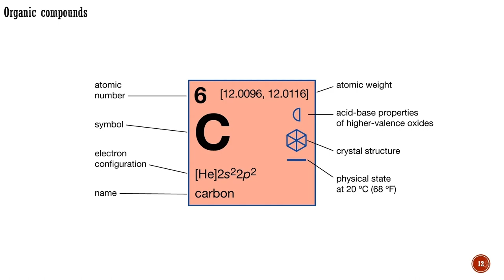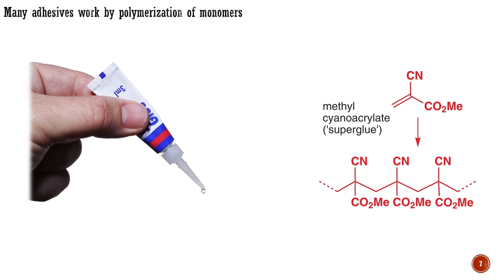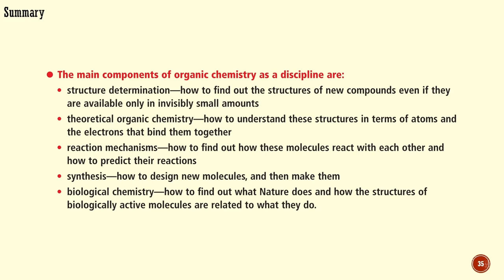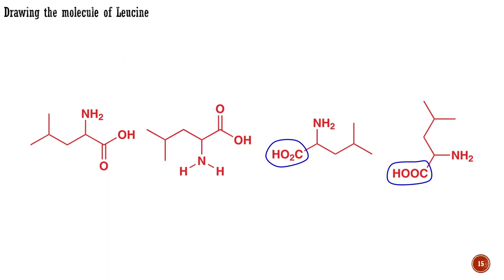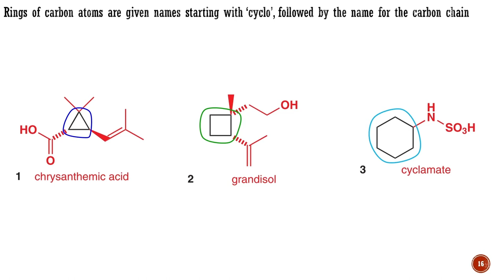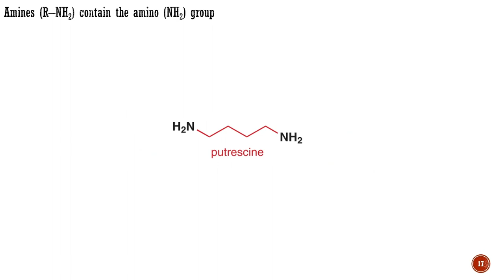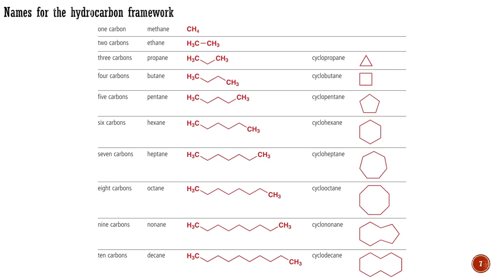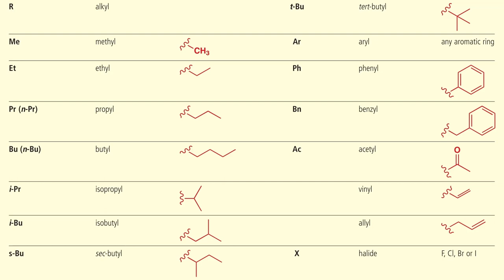Introduction to organic chemistry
This is an introductory lecture to organic chemistry. The covered topics are: Organic chemistry happening in our bodies; organic chemistry and our food, clothing and medicines; organic chemistry and our understanding of the molecular interactions between the molecules underlying all of life; organic compounds are made from carbon; coal is the main reservoir of organic compounds; production of dyes from aniline; organic compounds in oil and natural gas; ’bulk’ and ‘fine’ chemicals; there are over 16 million organic compounds; the diversity of organic compounds; organic compounds can exhibit a wide range of colors; organic compounds can have characteristic odor; but nasty smells have their uses; many compounds have delightful odors; humans are not the only creatures with a sense of smell; what about taste?; narcotics are made from organic compounds; organic molecules can control your sleep; dietary molecules can have anticancer activity; how about Vitamins? industrial production of vitamins; production of fine chemicals; some simple compounds are made both from oil and from plants; plants are extremely powerful organic chemical factories; plastics and polymers take much of the production of the petrochemical industry; many adhesives work by polymerization of monomers; production of detergents; the coloration of manufactured goods is a huge business; the world of perfumery; chemists produce synthetic flavorings; food chemistry includes much larger-scale items than flavors; production of pharmaceuticals; the best-selling drugs; production of agrochemicals; production of fungicides; organic chemistry and the periodic table; the halogens are widespread in life-saving drugs; the organic chemist’s periodic table; so where does inorganic chemistry end and organic chemistry begin? the structure of Palytoxin; hydrocarbon frameworks and functional groups; the functional groups determine the way the molecule works both chemically and biologically; the hydrocarbon framework is made up of chains and rings of carbon atoms, and it acts as a support for the functional groups; when drawing molecules be realistic; draw chains of atoms as zig-zags; when drawing molecules be economical; for economical drawing, omit the capital 'C's representing carbon atoms and the 'H's attached to carbon atoms; when drawing molecules be clear; drawing the molecule of Leucine; drawing the molecules of other amino acids; X-ray crystal structures of Lysine and Tryptophan; structural diagrams can be modified to suit the occasion; when Leucine acts as a base, the amino group is involved; structural diagrams can show three-dimensional information on a two-dimensional page; three-dimensional structure of Leucine; hydrocarbon frameworks: chains; chains in Linearmycin; names and abbreviations for carbon chains; hydrocarbon frameworks and organic elements; abbreviated symbols can be used only for terminal chains of atoms; 'R' in a structure can mean anything; carbon rings; abbreviation of the benzene ring as Ph; another useful organic element symbol related to Ph (phenyl) is Ar (aryl); large carbon rings; the steroid hormones have several rings fused together; some organic compounds are a complex tangle of interconnecting rings; rings of carbon atoms are given names starting with ‘cyclo’, followed by the name for the carbon chain; hydrocarbon frameworks: branches; short-branched carbon chains are also given names and organic element symbols; isomers are molecules with the same kinds and numbers of atoms joined up in different ways; the isobutyl group is abbreviated as 'i-Bu'; the secondary-butyl group is abbreviated as ‘s-Bu'; the tertiary-butyl group is abbreviated as ‘t-Bu'; primary, secondary, and tertiary carbon atoms; what is a functional group? alkanes contain no functional groups; alkenes (olefins) contain C=C double bonds; alkynes contain C≡C triple bonds; saturated and unsaturated molecules; alcohols contain a hydroxyl group; ethers contain an alkoxy group; Brevetoxin B is one of a family of polyethers found in the sea creature dinoflagellate Gymnodinium breve; amines contain the amino group; nitro compounds contain the nitro group; alkyl halides contain the fluoro, chloro, bromo, or iodo groups; aldehydes and ketones contain the carbonyl group; carboxylic acids contain the carboxyl group; esters contain a carboxyl group with an extra alkyl group; proteins are amides; nitriles or cyanides contain the cyano group; acyl chlorides; acetals; a heteroatom is an atom that is not C or H; carbon atoms carrying functional groups can be classified by oxidation level; the carboxylic acid oxidation level; the aldehyde oxidation level; the alcohol oxidation level; the alkane oxidation level; the carbon dioxide oxidation level. The lecture is based on the book - Clayden, Greeves, Warren; Organic Chemistry (2nd Ed), Oxford University Press. The cover picture is adapted from the stock image library of Office 365.